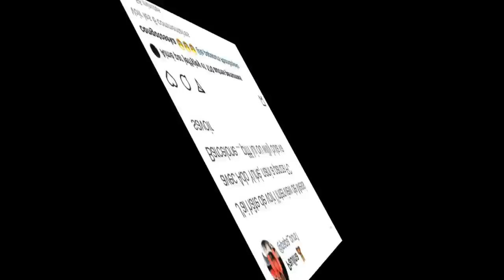CONGOMOKILI:"Kabuya" met les choses au clair,ce sujet tabou qu'il ne faut surtout pas évoquer!